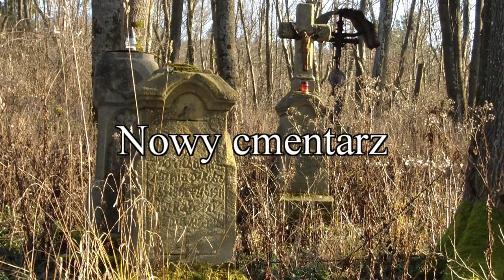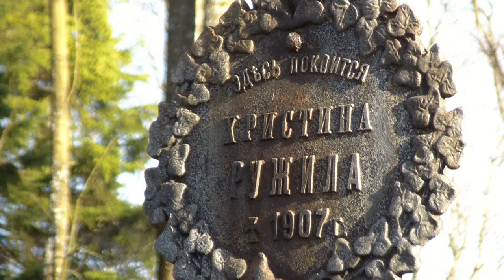Cmentarze w Surowicy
Surowica - nieistniejąca wieś w Beskidzie Niskim niedaleko Moszczańca, po której pozostało kilka kamiennych krzyży i dwa cmentarze. Stary cmentarz, położony przy drodze do Darowa, to zaledwie kilka zniszczonych nagrobków. Nowszy, położony na wzgórzu za potokiem prezentuje się bardziej "okazale". Zdjęcia wykonane jesienią 2013 r.